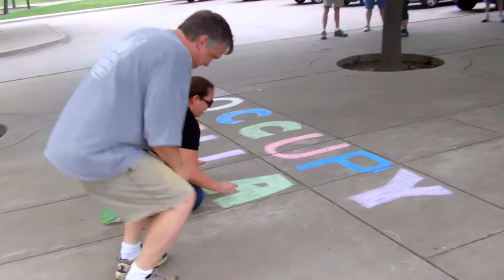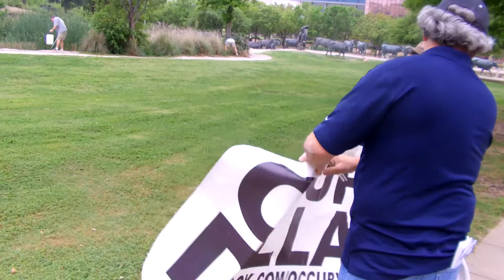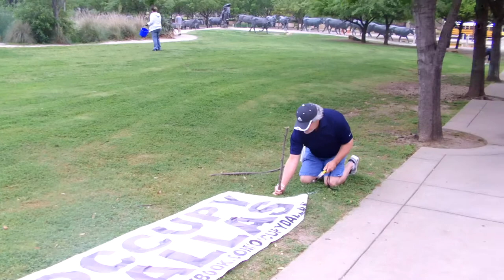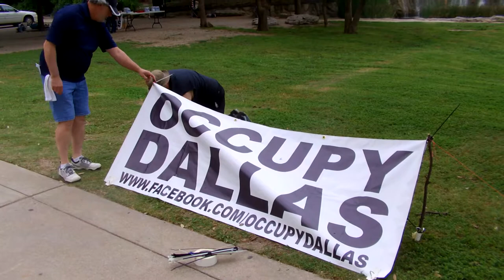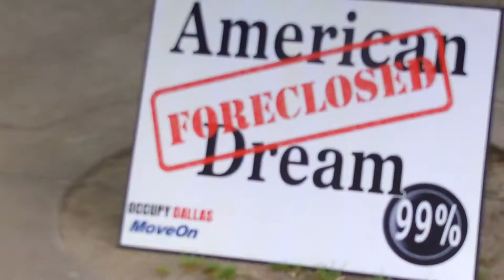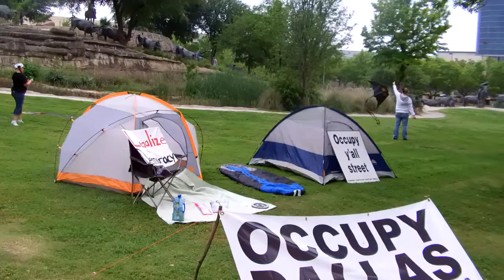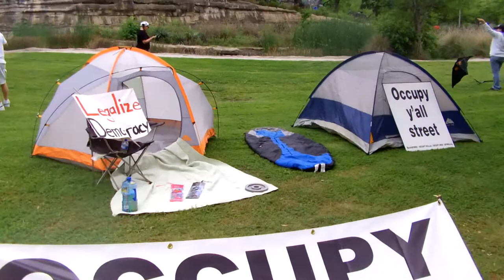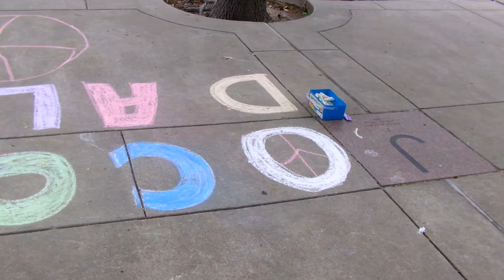Occupy Dallas home movies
OK, everybody, this is to be an exercise in open source editing. Please view and reply with time-stamps of what sections of this video to keep and what to edit out.

Featuring flags, signs, tents, cops, bubbles, kites, drums and guitars.

Whose Park? Our Park! Occupy Dallas participated in Dallas' "It's My Park Day", Sat, Mar 31, 8am-Noon.

We made it a fun day of occupying and maintaining The Commons, teambuilding, outreach, and another picnic potluck.